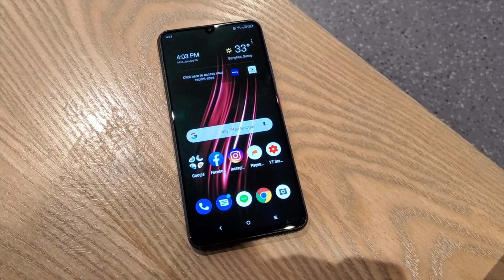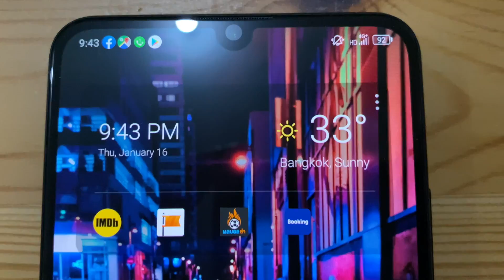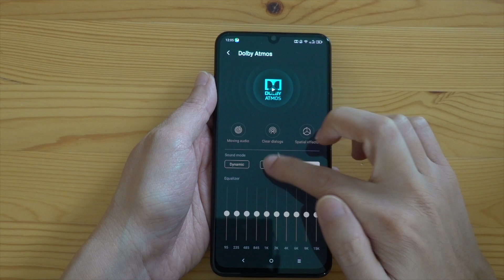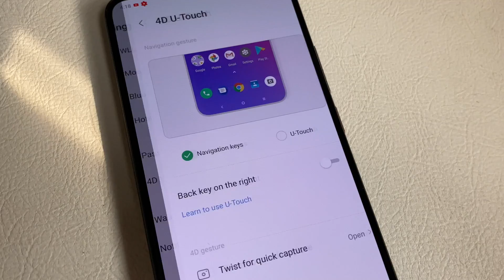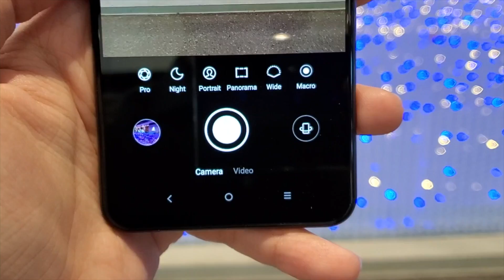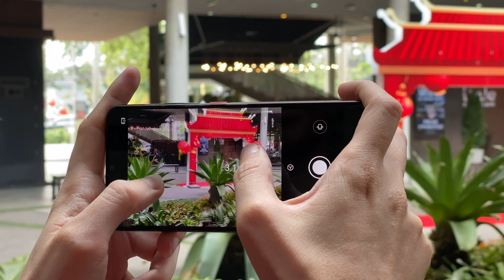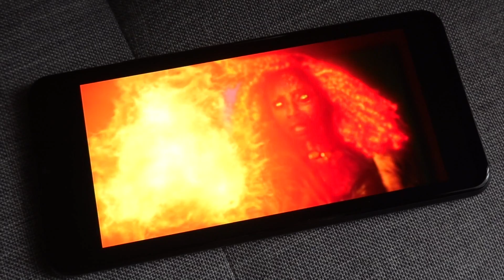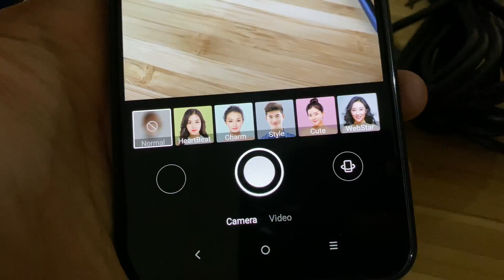รีวิว Lenovo Z6 Pro หมื่นเดียว!!! ก็ได้ชิพเรือธง เกมลื่น กล้องเลิศไปเลยจ้า!!! | Q Taymee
คลิปนี้เป็นโอกาสอันดีครับที่คิวมีโอกาสได้รีวิว สมาร์ทโฟนแบรนด์ที่ไม่เคยรีวิวมาก่อนอย่าง Lenovo กับ Lenovo Z6 Pro ที่ต้องบอกว่าราคาโดนใจ 10,990 บาท แต่สเปคคุ้มมากจริงๆ กับราคาหมื่นต้นแต่ได้ชิพเรือธงที่เล่นเกมลื่น แถมถ่ายรูปสวยอีก ไปชมกันดีกว่าว่าสมาร์ทโฟนจาก Lenovo นั้นจะเจ๋งซักแค่ไหน